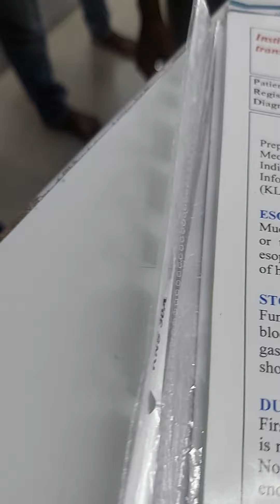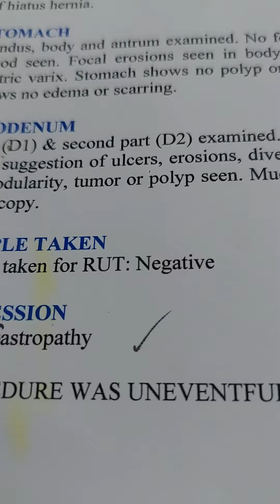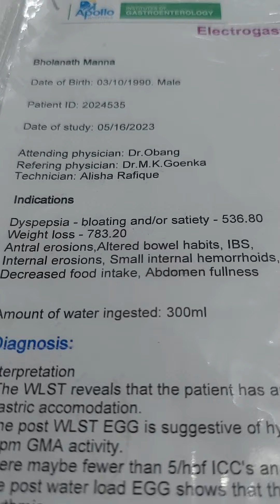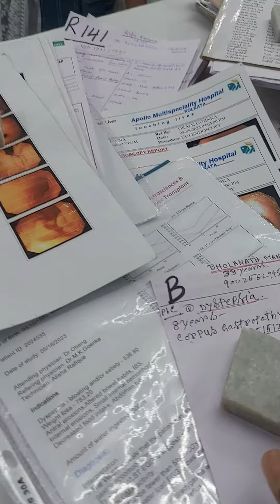1816) Thuja Occi